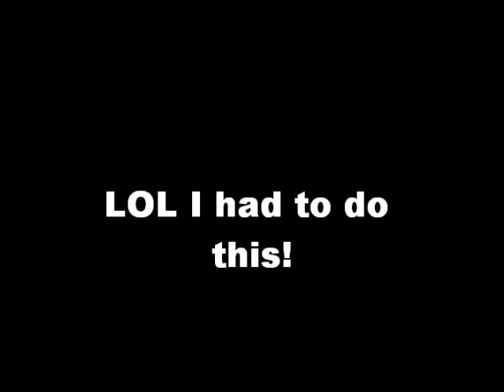Summertime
Once again, me and my friend just clowning.